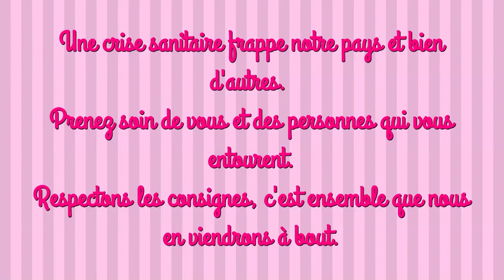PIM'S GÉANT recette facile tupperware moule à garnir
LA GÉNOISE
3 œufs
75ml de sucre
15ml d’eau chaude
5ml d’arôme vanille
75ml de Maïzéna
20ml de farine
5ml de levure chimique
10ml d’huile

LA GARNITURE ET FINITION
250g de confiture
200g de chocolat blanc
15ml d’eau
15g de beurre
1 peu de chocolat noir

maelysfred

MUSIQUE
proposé par la bibliothèque Youtube
Right Here Beside You de Spence